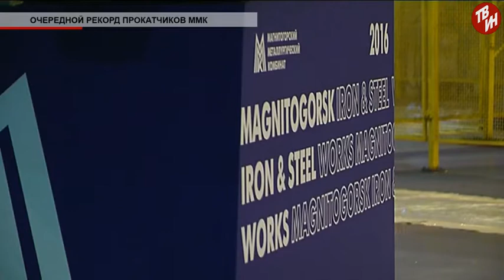Время местное - Очередной рекорд прокатчиков ММК